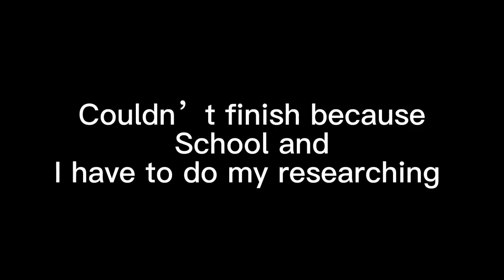¡ They found out ! || Eddsworld || Trans Tom Au || PT 2 || Lazy sorry 😢